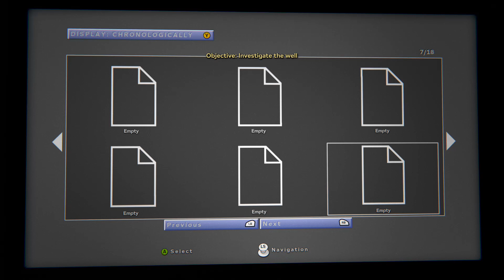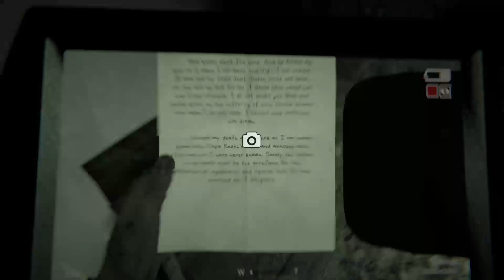Outlast 2 part run some more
livestream recorded in mixer